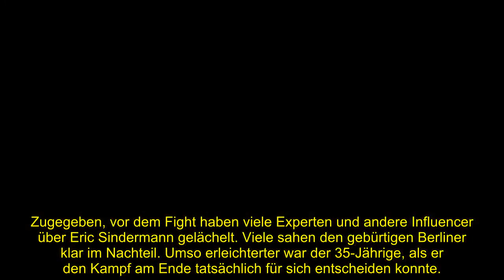ERIC SINDERMANN FEIERT SICH NACH BLITZ-KO: "ICH BIN DIE NUMMER 1"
Hochzeit_ auf_den_ersten_Blick
#„Bauer_sucht_Frau
Sarah_Jane_ Wollny